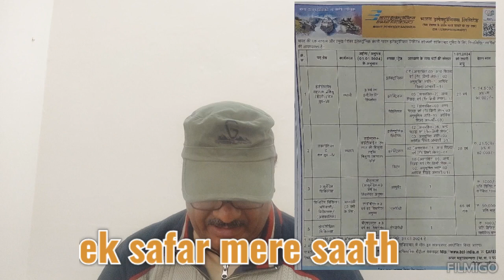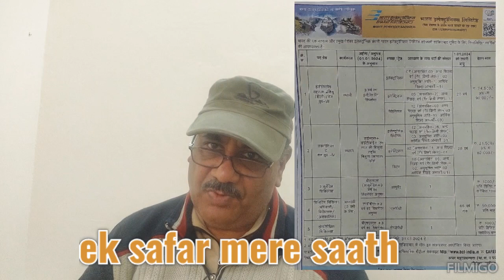बम्पर भर्ती केवल आप के लिए !! SEE AND APPLY!! MAKE YOUR FUTURE!! LATEST UPDATES 24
GOVERNMENT VACANCIES @eksafarmeresaathmithileshk9706